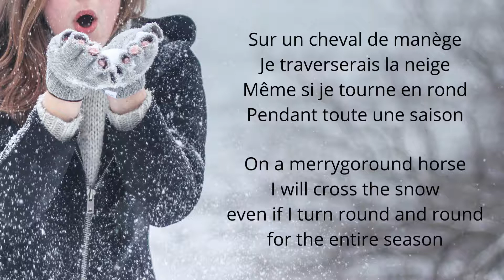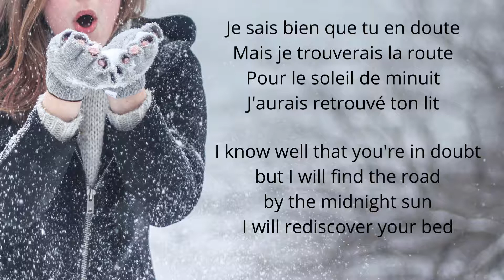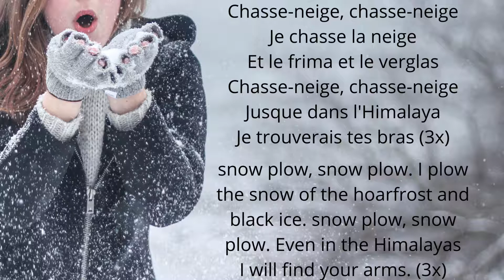Chasse Neige Lyrics by France Gall English Lyrics French Paroles ("Snow Plow")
"Snow Plow" by France Gall